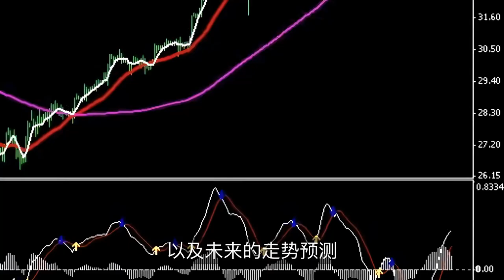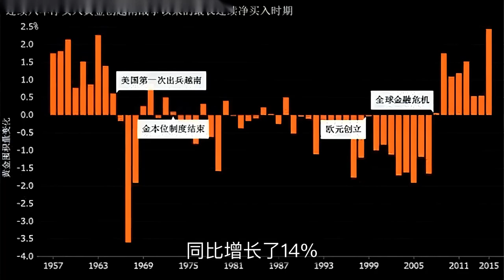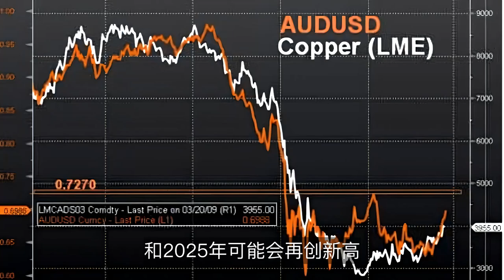黄金市场大爆发！四大利好因素助推金价创历史新高，未来还有多大空间？